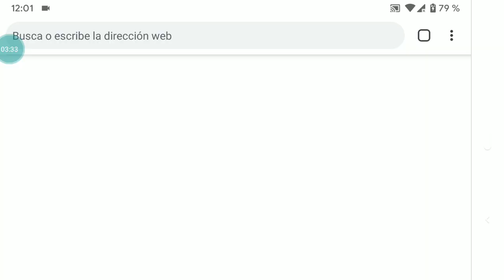Héroe Royale : Pronto estará listo para todos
Link